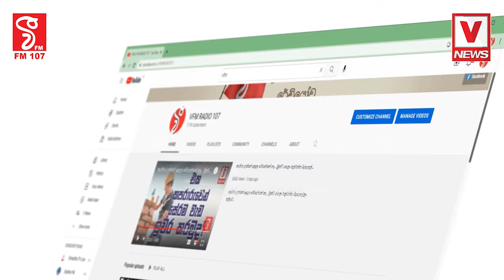මේ වගේ හොඳ ගමනක් යද්දි විපක්ෂය කළ යුත්තේ මෙයද?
රටේ ජනතාවට සහන දෙන මොහොතකයි
කතානායක එරෙහිව විශ්වාසභංග ගේන්නේ
මේ වගේ හොඳ ගමනක් යද්දි
විපක්ෂය කළ යුත්තේ මෙයද?